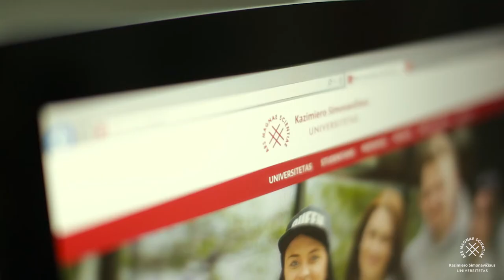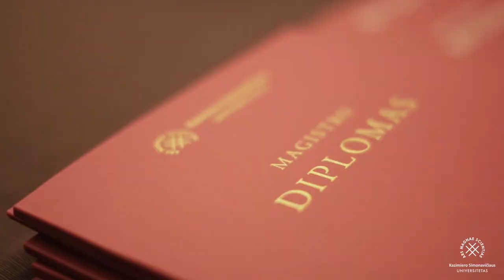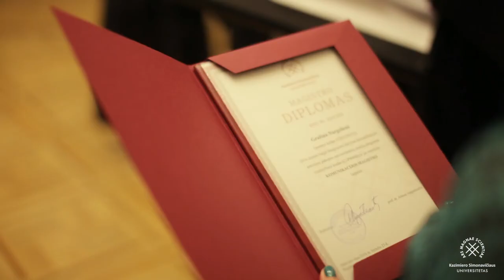KSU bendruomenė apie Universitetą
Kazimiero Simonavičiaus universiteto bendruomenė dalinasi mintimis apie Universitetą